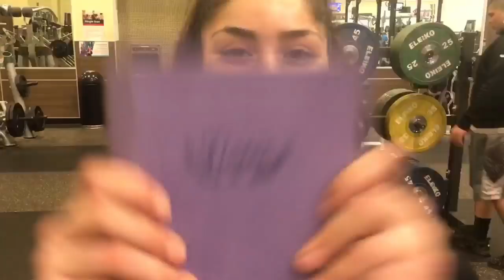Back Day TRANSFORMATION Workouts | Vlog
Welcome back everyone 💜 I hope you guys enjoy this mini Vlog and BackDay video 💪🏼 my NEXT VIDEO WILL BE GlutesDay 🍑 & I can’t wait to have better quality for you guys 😭💜 let me know whatever you want to see !! GetYaSh*tDone✅

Make sure to tune into my LIVE Q&A this THURSDAY 12/21 at 4:00pm on YouNow!

Songs:
Cloud 9 - Valesco
Firestone - Am7
*i do not own *I DO NOT take credit for these songs*